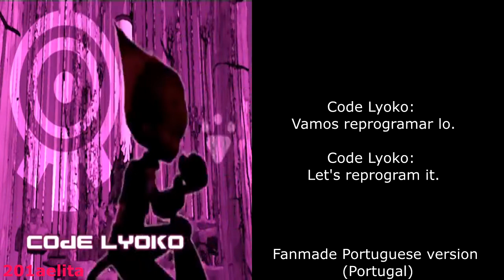Code Lyoko theme song in fanmade Portuguese (Portugal)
Thank you mikiRadar for giving those lyrics so quickly. It was quite surprising to get them so fast. Code Lyoko has been officially translated to Portugal and Brazil versions of Portuguese and you can watch these intros in this starting about 16.00.

If you want to put subtitles/text on my video, you can do it in this